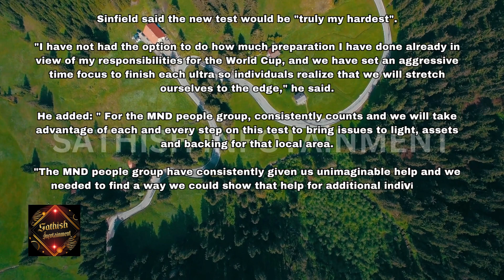kevin sinfield | kevin sinfield rob burrow book | kevin sinfield wife